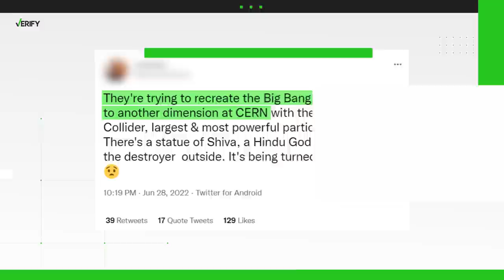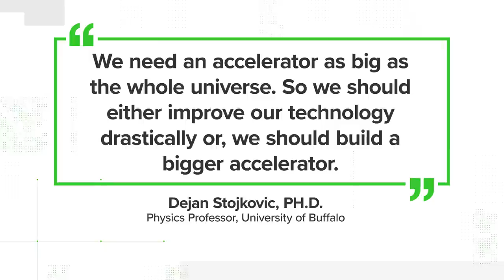No, CERN’s particle accelerator machine can’t create a cosmic black hole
CERN’s particle accelerator July 5 event didn’t create a cosmic black hole. The machine also can’t shift time and space, like viral conspiracy theories claim.